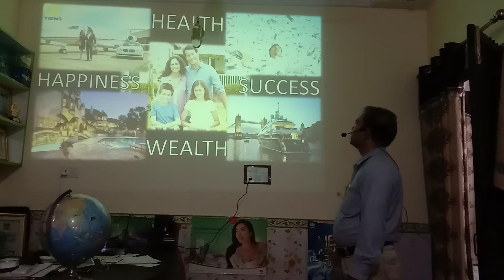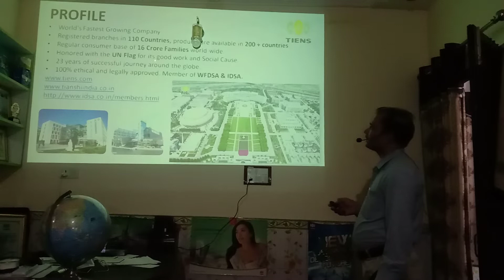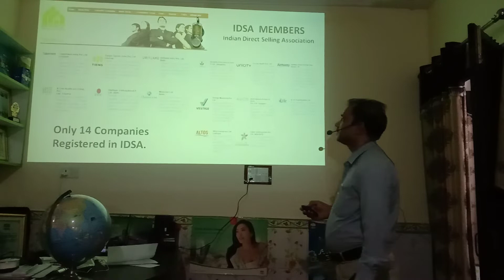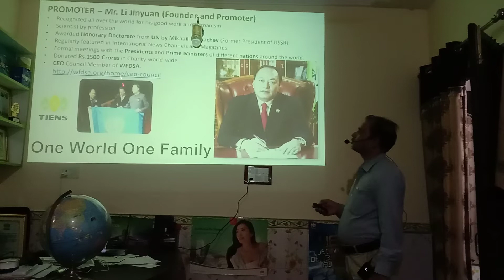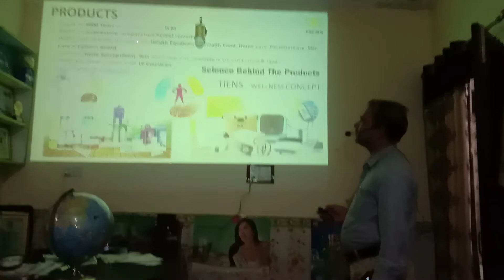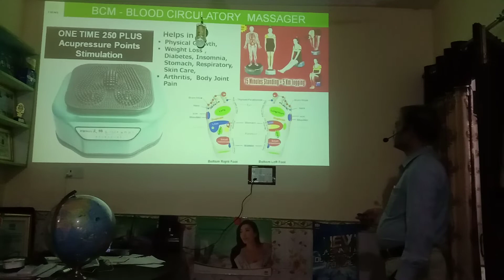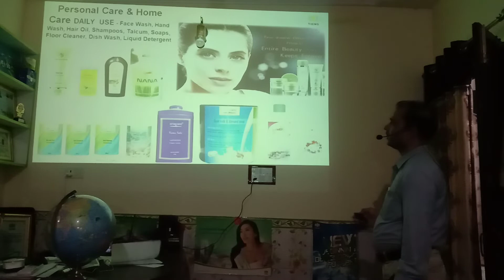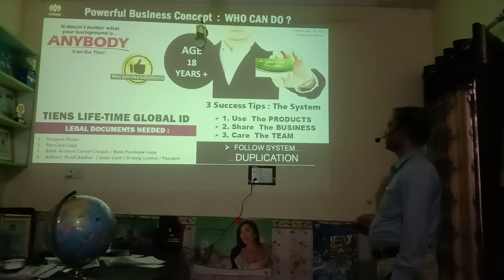TIENS INDIA MR. SAFI MOHAMMAD OPP SESSION PART 1, 12-09-2019